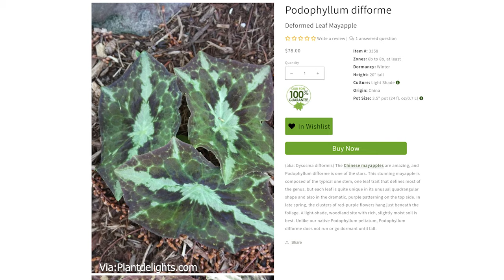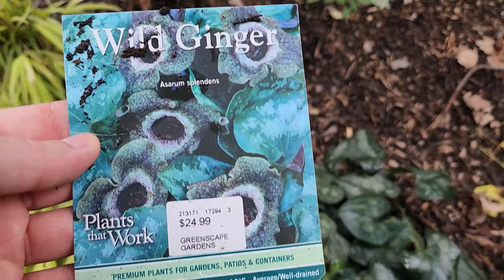September Garden Tour || End of Summer Garden Tour Finale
September Garden Tour 2024

Gardening Supplies
GE LED 32 watt Grow Light PAR 38